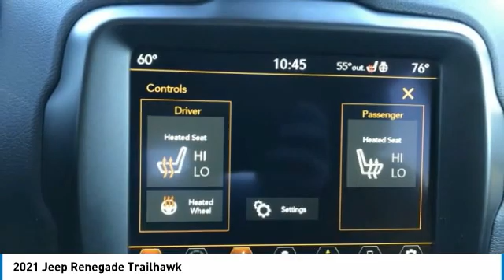2021 Jeep Renegade Gainesville GA G145009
2021 Jeep Renegade Trailhawk

Must print ad and present ad at time of sale to receive quoted price.brbr2021 Jeep Renegade Trailhawk 4WD 9-Speed 948TE Automatic 1.3L I4brbrFactory MSRP: $33,405